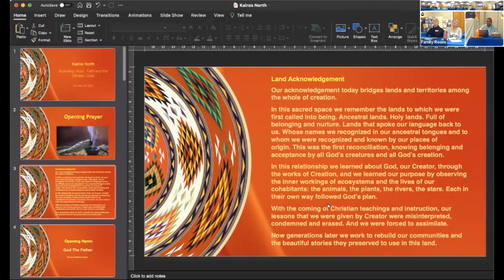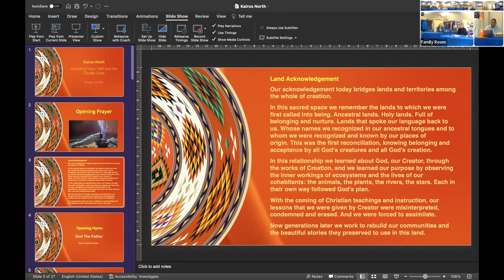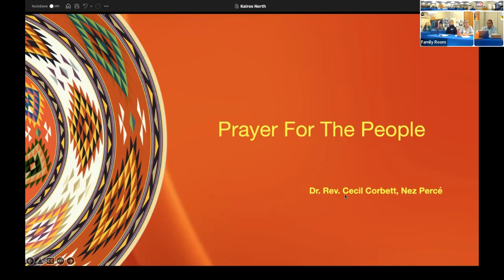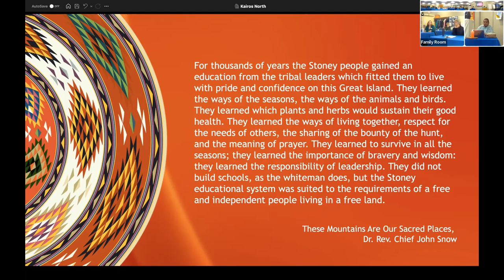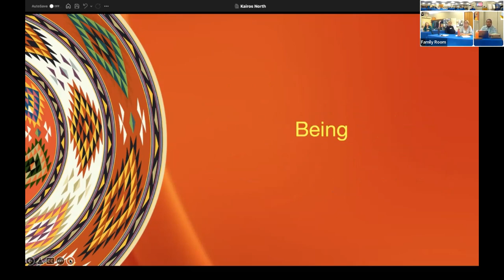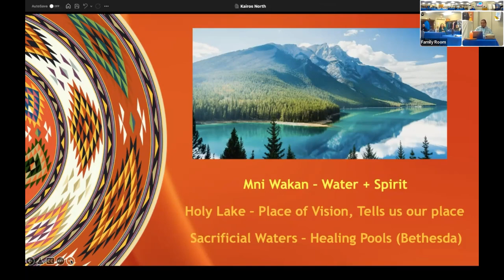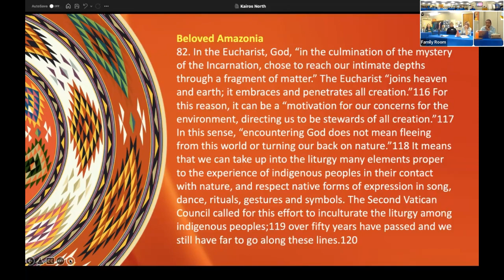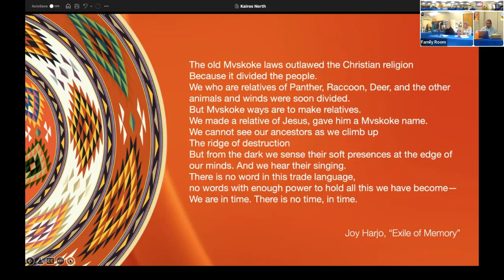KAIROS Prairies North Regional Gathering Part 1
KAIROS Prairies North Regional Gathering Part 1 of 3